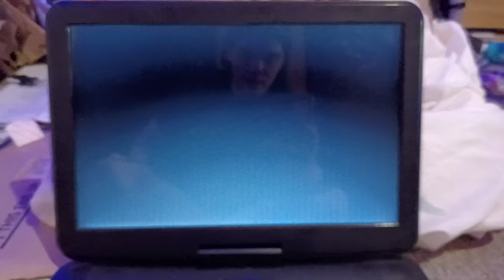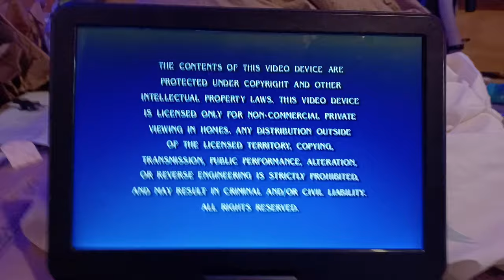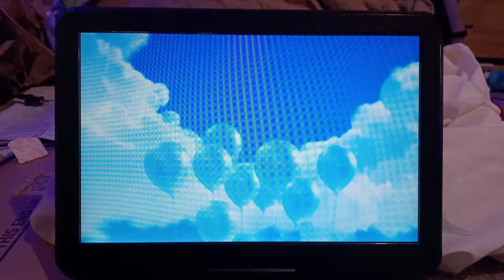Opening To Shrek The Halls 2008 DVD (Full Screen Version)